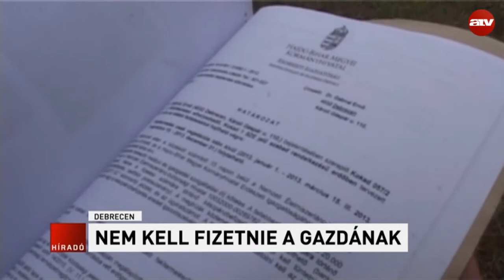Elbukta az ügyészség a milliárdos lepke-pert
Elvesztette az ügyészség azt a pert, amelyet Gabnai Ernő kokadi erdész ellen indított, amiért a saját birtokán olyan cserjéket nyírt vissza, amelyeken állítólag 6000 kiemelten védett keleti lápi bagolylepke-hernyó volt.